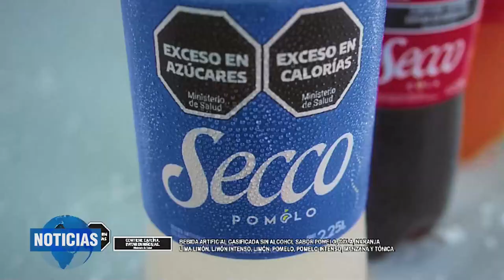PNT NOTICIERO SECCO DIA 21